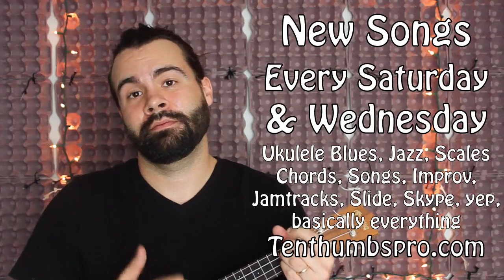Return To Sender - Elvis Presley Easy Song Ukulele Tutorial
Welcome to another beginner song for your Ukulele, today we are teaching you, "Return to Sender," by the late great Mr. Elvis Presley. I think Elvis Presley sounds fantastic on the Ukulele, and this song is no exception. The song is considered a beginner song for your Ukulele, but there are a lot of chords. All of the chords are beginner chords except B minor, nevertheless there might be some chords you have never seen. None of the shapes should be that difficult. In this beginner song we are also using a Capo to match the original recording, or at least the most famous recording of "I Can't Help Falling In Love," which is in the key of D. If you don't have a capo you can play the same chords, just know that you will be playing in the key of C. This easy Ukulele lesson also includes a play-a-long at the end of the video to make sure that you can get it all down just right.

We do new Ukulele tutorials every single Wednesday and Saturday in a variety of skill levels and styles of music, everything from blues to rock and punk or bolero, it is all good!